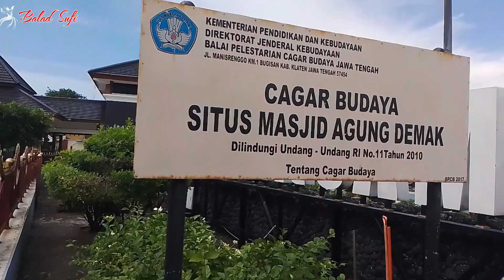SEJARAH DEMAK BINTORO & SITUS PENINGGALAN KESULTANAN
Sejarah Demak tidak lepas dari Kerajaan Majapahit khususnya saat  pemerintahan Prabu Brawijaya 5 atau Prabu Kertabumi.
Raden Fatah sebagai Sultan pertama Kesultanan Bintoro Demak merupakan putra Prabu Kertabumi dengan Putri Cempa.
Kerajaan Demak merupakan kerajaan Islam pertama yang didirikan oleh Raden Patah di pantai utara Jawa.
Kekayaan sejarah maupun alamnya menjadikan wilayah ini sebagai salah satu daerah tujuan wisata. Asal usul dan sejarah nama Demak tidak terlepas dari latar belakang kondisi di wilayah ini.
Dilansir dari laman Badan Kepegawaian Pendidikan dan Pelatihan Demak disebutkan bahwa Prof Dr Hamka menafsirkan bahwa Demak berasal dari bahasa Arab, yaitu dama, artinya mata air.

Sementara Prof Slamet Mulyono menyebutkan Demak berasal dari bahasa Jawa Kuno damak, artinya anugerah.
Makna tersebut terkait dengan, Prabu Kertabumi Brawijaya 5 menganugerahkan Bumi Bintoro kepada puteranya Raden Patah atas bumi bekas hutan Gelagah Wangi.